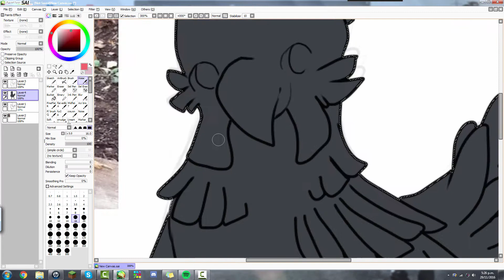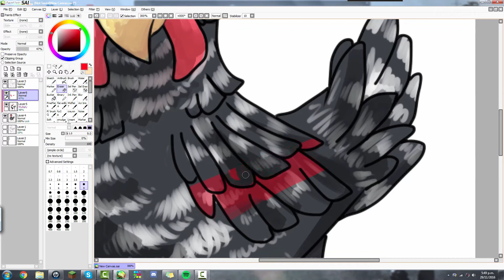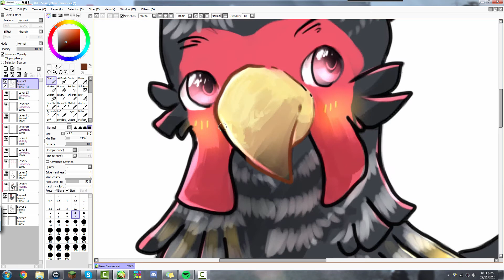Speedpaint - Commission for Treetop AJ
I accept Animal Jam items for my commissions and they are open too!

and thx for da commish :3 !!